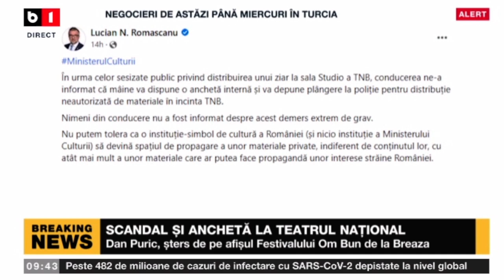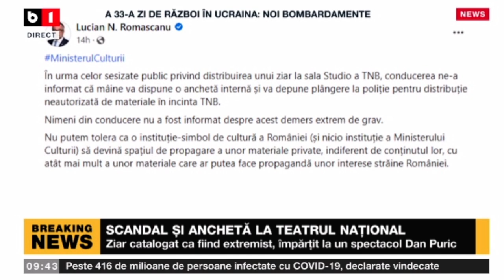ANCHETĂ ȘI SCANDAL LA TEATRUL NAȚIONAL_Știri B1_28 mar 2022